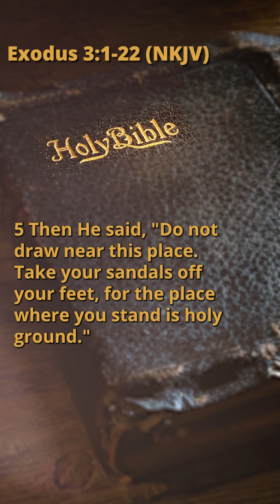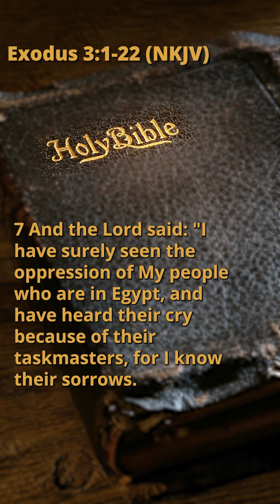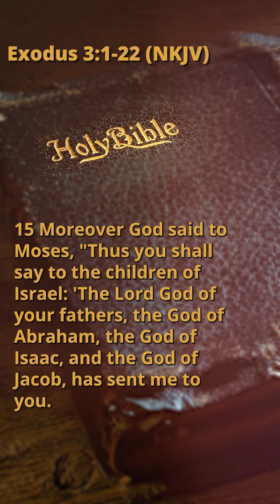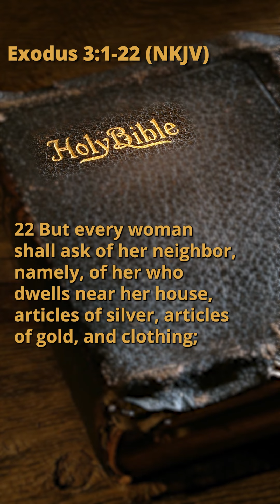Exodus 3:1-22 (NKJV)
Please support and join us sharing the Word of GOD all over the world.

And also, we're uploading a new chapter everyday.